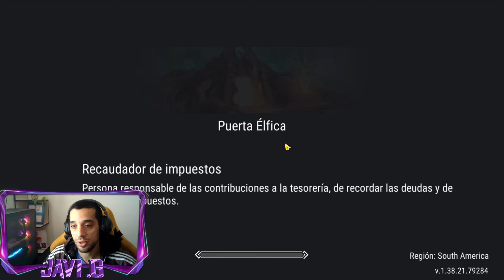💥¿CUANDO SALIO ESTO?💥¿VALE LA PENA? puntos extras PASE DEL SUR - FROSTBORN - Javi G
Para completar el pase del sur!! PUNTOS EXTRAS pero ¿vale la pena?